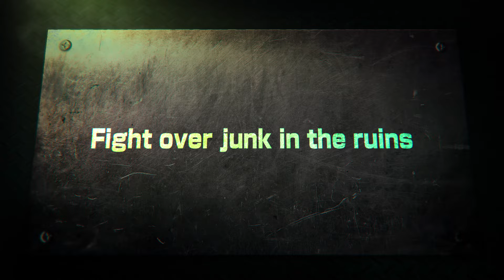Rusty Rabbit – Story and Character Trailer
"Cute little bunny!? Not a chance."
Known anime script writer Gen Urobuchi mixes cute and crazy in an original setting - experience a adventure in post-apocalyptic frozen planet abandoned by humanity and inherited by rabbits!

In ""Rusty Rabbit"", experience life on the planet humanity abandoned as Stamp, an eccentric old rabbit who spends his days collecting junk and tinkering with machines.
Explore giant ruins in search of Stamp's missing daughter in this Side-Scrolling Action Adventure!